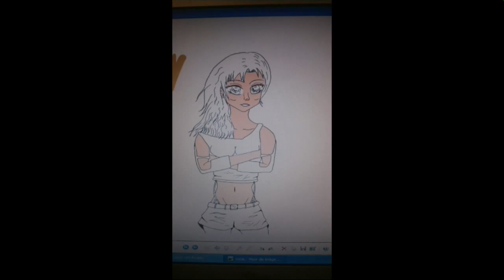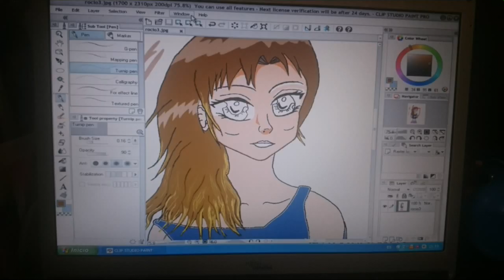Manga dibujo peticion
Peticion personalizada